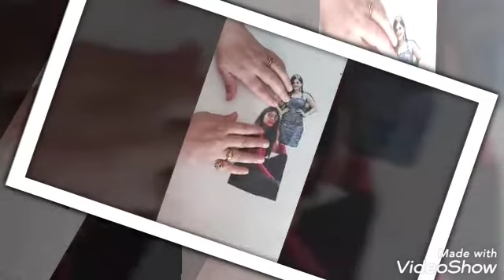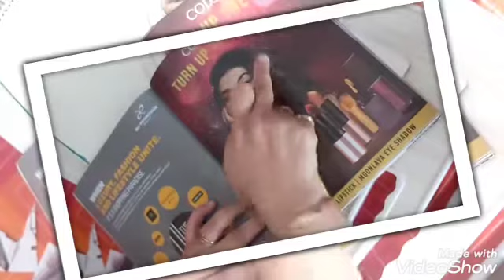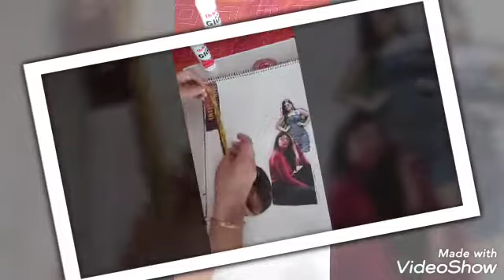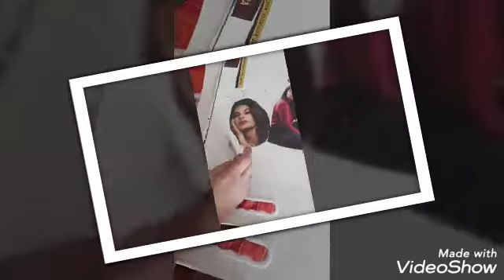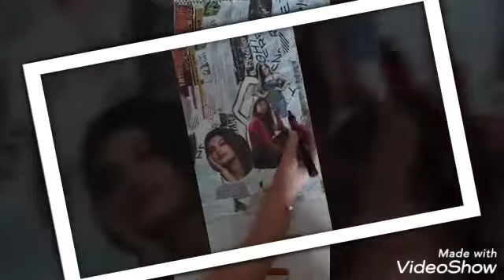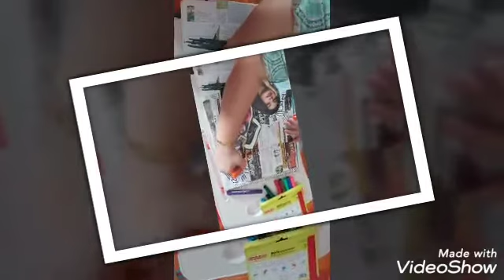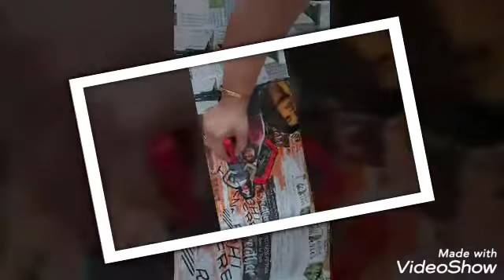how to make still life in a different way